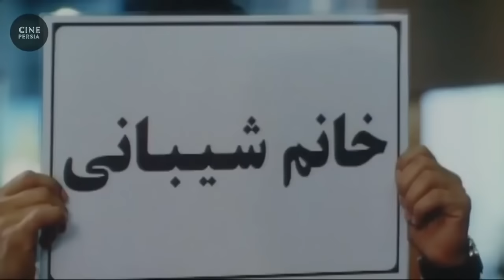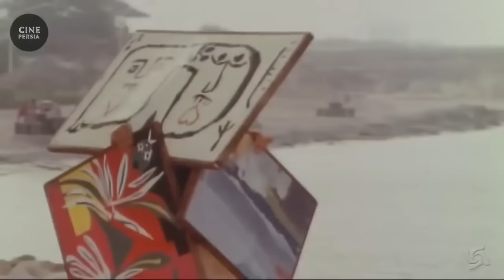فیلم کامل پرتقال خونی